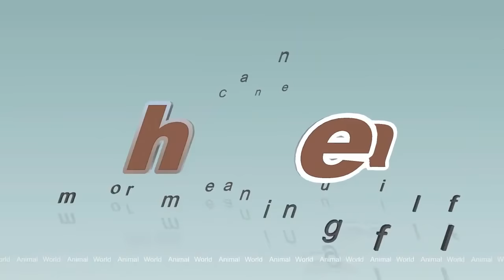Do You want a Borzoi dog ?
borzoi dog, borzoi dog information, borzoi dog care